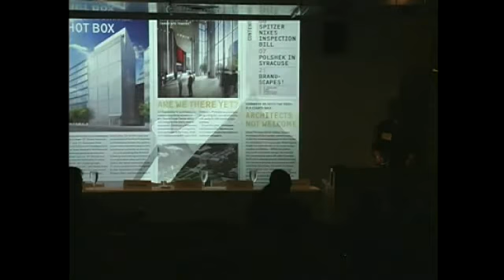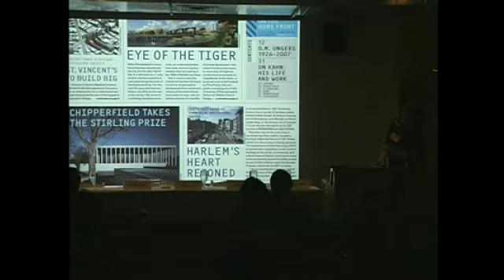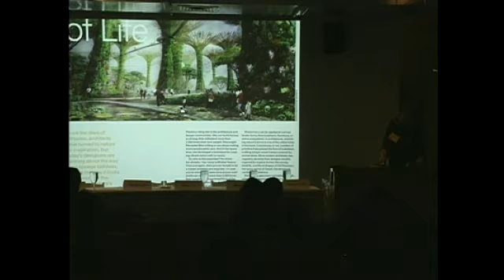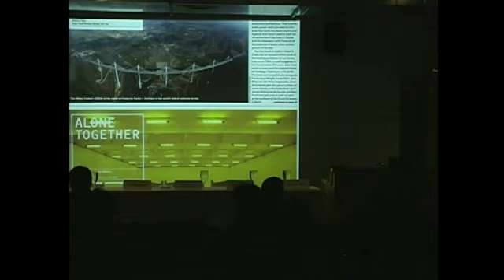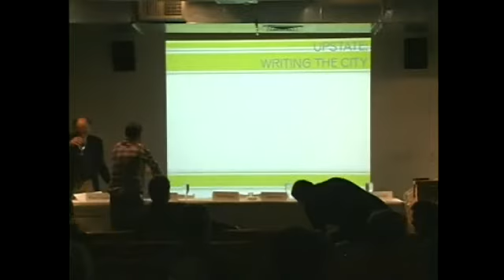UPSTATE: Writing the City - Part 3 of 3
November 15, 2007 at The Warehouse. Part 3 covers West to East.

 Leading national journalists and academics explore the role of the media in shaping public understanding of architecture and urban design in relation to strategies for urban revitalization. A program of UPSTATE: at Syracuse Architecture in conjunction with the Newhouse School of Public Communications at Syracuse University.